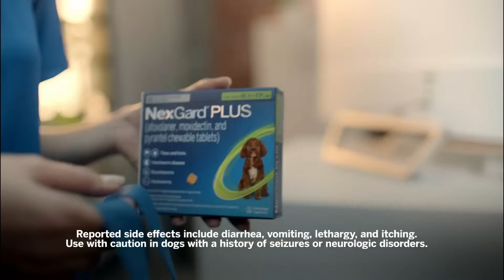Groundbreaking Study Reveals Dogs Possess a Cognitive 'G Factor' Similar to Humans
Catch up with Vet Candy and Vetique Chicago's Dr. Jess Trice and Dr. Jen Remnes!

A groundbreaking study conducted by researchers at Eötvös Loránd University has revealed that dogs possess a cognitive 'g factor' similar to humans, influencing their problem-solving, memory, and learning abilities. This research emphasizes the hierarchical structure of canine cognition, closely mirroring human cognitive patterns, including how these abilities decline with age.

For veterinarians, this study not only enhances our comprehension of canine intelligence but also offers critical insights into the aging process of our canine patients. Understanding the interconnectedness of cognitive abilities and their decline could improve our approaches to canine health and wellness, especially in senior dogs.

Stay ahead in your practice by exploring how these findings can impact diagnostic and treatment strategies for cognitive decline in dogs. Dive deeper into the mechanics of the 'canine g factor' and its implications for veterinary care.